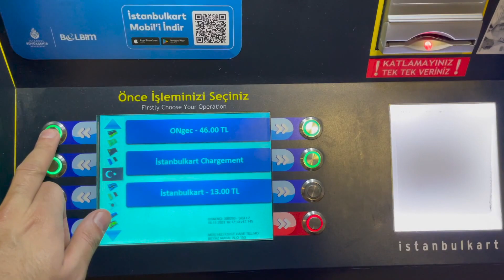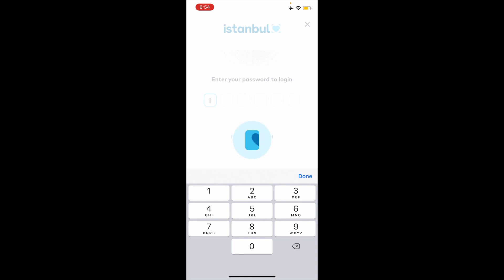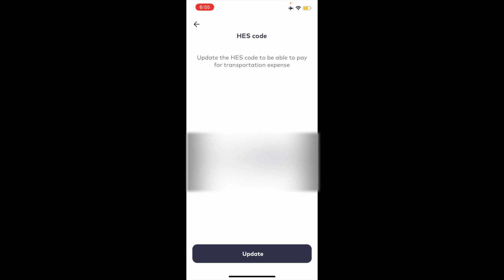🇹🇷 Istanbul Kart - How to buy, Link with HES Code, Using the app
How to buy an Istanbul Kart & Link with HES code